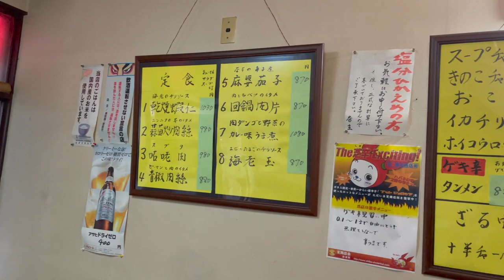【超激辛】過去にギブアップしたラーメン、2度目のチャレンジならクリア出来るか検証してみた！【生駒軒】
【今回のお店】
生駒軒
東京都港区芝２丁目２８−１８

【激辛大学】←サブチャンネル